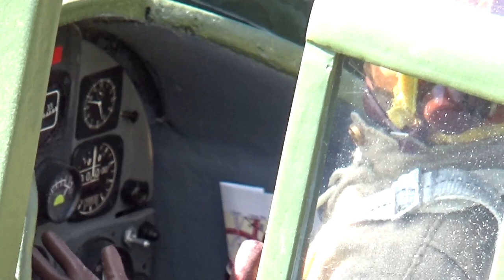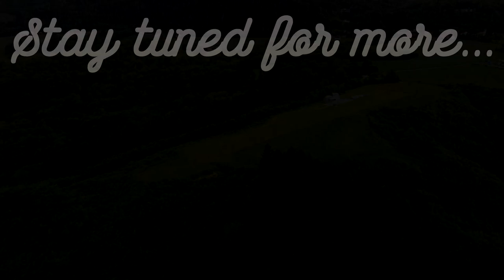Warbirds over Lier 2022 Trailer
Warbirds over Lier was an substitute event for Warbird over Evje as we are currently undergoing major uppgrades to our field at Evje. Lots of good friends and great flying were had...